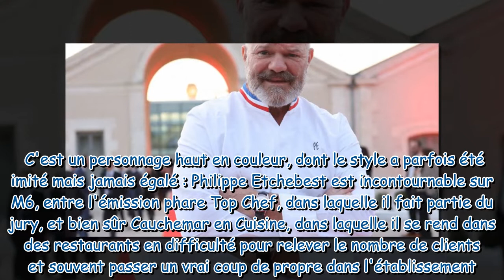Philippe Etchebest : Sans barbe, torse nu et sacrément musclé, il change radicalement de style !